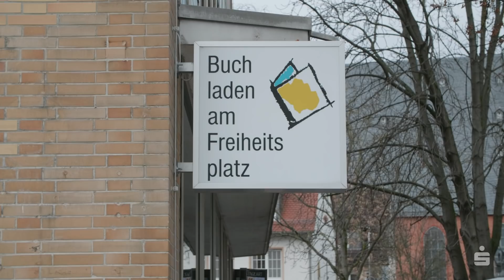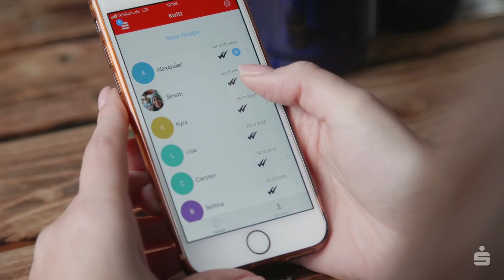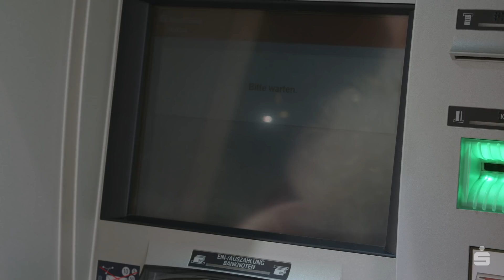Frohes Fest 2018 - Das Weihnachtsvideo der Sparkasse Hanau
Das gesamte Team der Sparkasse Hanau wünscht allen Kunden, Partnern, Freunden, Fans und Followern eine frohe Weihnachtszeit, besinnliche Feiertage, Glück, alles Gute und vor allem Gesundheit für das neue Jahr 2019.